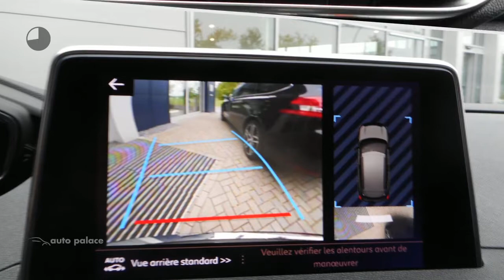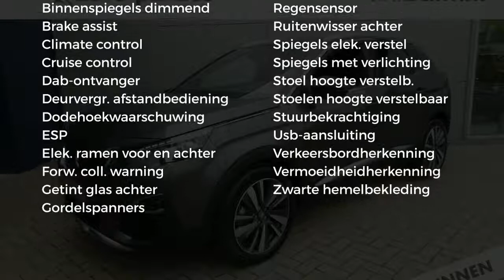Peugeot 3008 1.5 BlueHDi 130pk S&S Blue Lease GT-Line